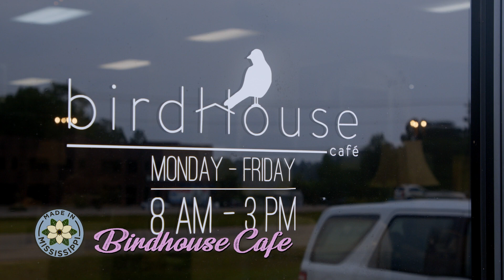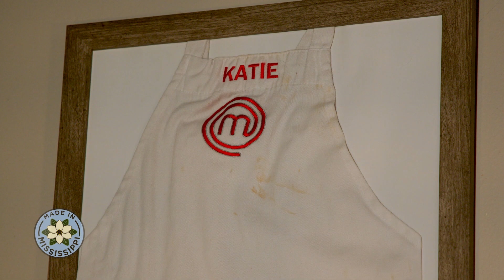WDAM Content - Made In Mississippi - Newscast Preview Episode 9: Katie Dixon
Produced by: LQ